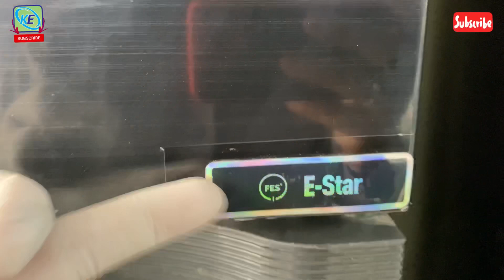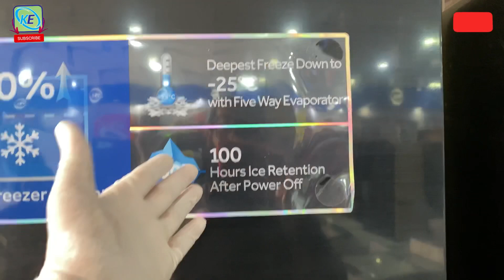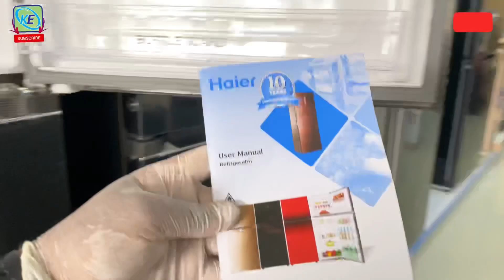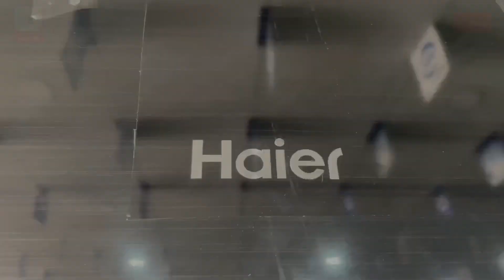Haier Refrigerator E-Star Series HRF-438EBB Review in Urdu